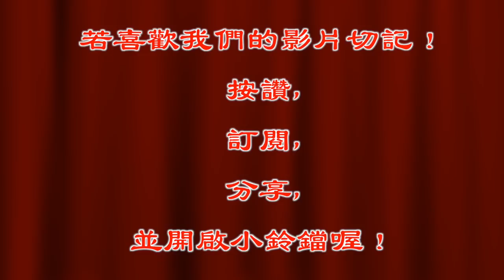那一年夏天宮裡好多人，不知離開的人現在過得好嗎？